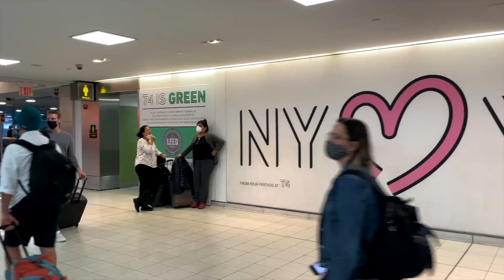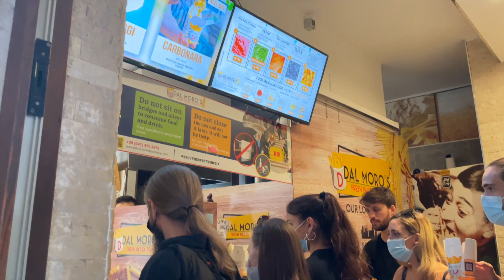VENICE ITALY IN THE FALL…WE GOT ENGAGED, best gnocchi ever, gondola ride, Murano, + Burano! 💍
I said YES! In Venice Italy in the fall. It’s totally cliche, but at least he didn’t ask me on a gondola ride. 😝 From the moment we walked into the Airbnb, I knew it was going to be a romantic trip. The best part, it was practically empty for Venice standards, because of the one + only Rona.

Venice Italy in the fall highlights |
✨ Our Airbnb was one of my better + unique finds
✨ I was blessed with 12 glorious hours of sleep the our first night there
✨ We had the best GNOCCHI EVER at this random restaurant
✨ Loved getting lost meandering down the lil streets + bridges
✨ Gondola driver skills are seriously impressive!
✨ We thought Burano is better than Murano [don’t go on a Monday]

💜 TRAVEL TIPS 💜 |
✨ Download the offline map of Venice on Google Maps. It’ll come in handy more than you know. Everything starts blending together after a few turns.
✨ If you can afford it, pay for a private water taxi from the airport into town. After our long international flight, it ended up taking 2-3 hours for us to arrive at our Airbnb using public transport. It was AWFUL!
✨ Dal Moro’s Fresh Pasta isn’t all it’s cracked up to be.

Venice Italy in the fall will always hold a special place in my heart…
I arrived with a boyfriend + left with a fiancé. 👰🏼‍♀️🤵🏼

I’m beyond grateful for you + your support.
Help a wanderer out….

💜 Ashley [aka Ever Wander]